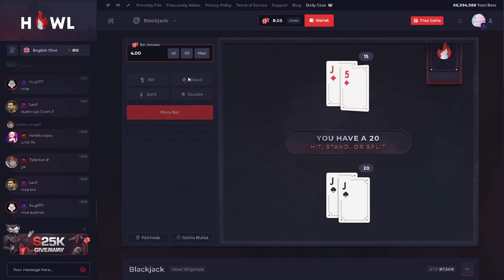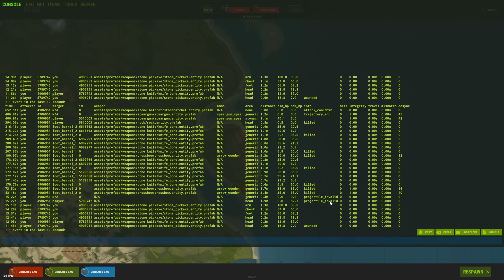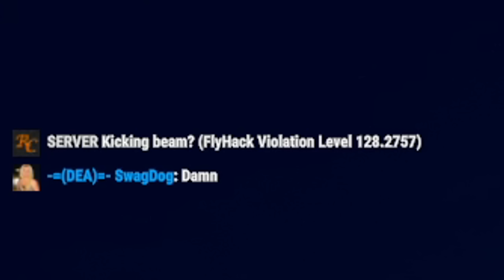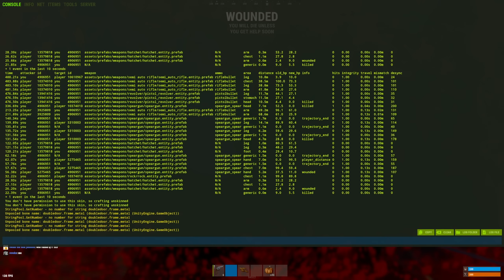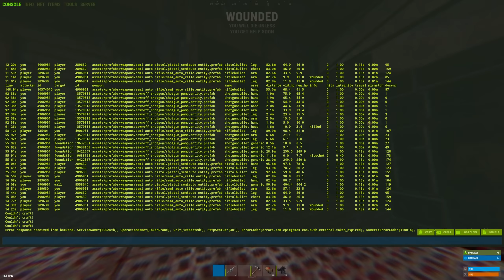a solos best fren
Checkout Howl to get a FREE $1 with my code "SLETH”